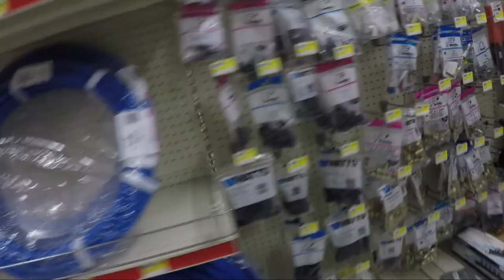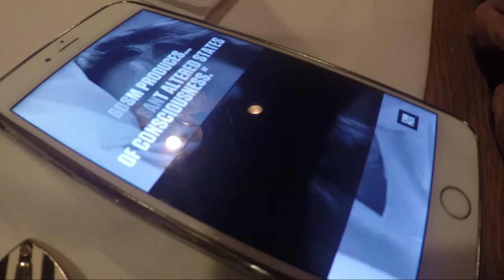YouTube says I have WHAT?!?